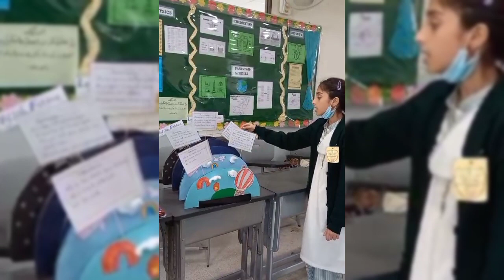My gold medal 🏅 story#new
noMy gold medal 🏅 story#new

Information about layers of atmosphere

the first layer of earth is the troposphere it is the lowest layer of the atmosphere of earth it contains 80% of the total mass of the planetary atmosphere and 99% of the total mass of water vapour and aerosols

stratosphere it is the second layer of atmosphere of earth the stratosphere is an atmospheric layer composed of stratified temperature layers with the warm layers of earth high in the sky and the cool layers of air in the low sky

the mesosphere is the third layer of atmosphere in the mesosphere temperature decreases as altitude increases this characteristic is used to define limits it begins at the top of the stratosphere sometimes called the stratopause and ends at the mesopause which is the coldest part of Earth's atmosphere.

the thermosphere is the fourth layer of Earth's atmosphere within this layer of the atmosphere ultraviolet radiation causes photo ionization photo dissociation of molecules creating ions the thermosphere thus constitute the larger part of the ionosphere taking its name from the Greek pronounced as thermos meaning heat the thermosphere begins at about 80 km 50 MI above sea level

the exosphere is a thin atmosphere like volume surrounding a planet or a natural satellite where molecules or gravitational Bond to that body but where the density is so low that the molecules are essentially collision less in this in the case of the bodies with substantial atmosphere such as Earth's atmosphere the exosphere is the upper most layer.